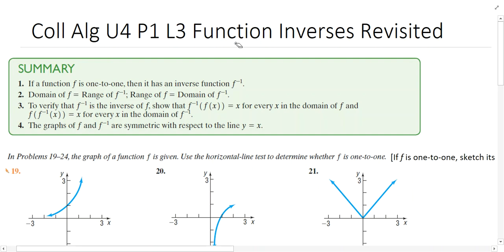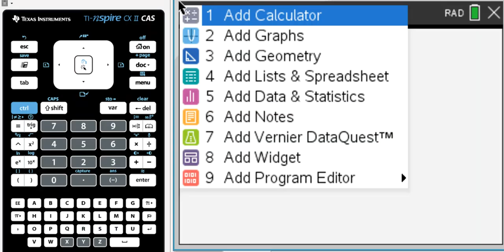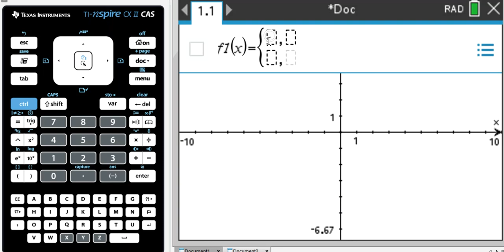Coll Alg U4 P1 L3 Function Inverses Revisited